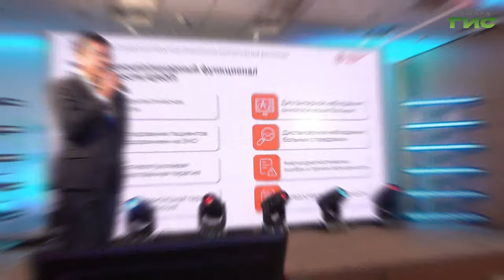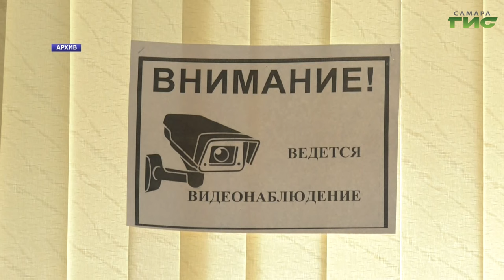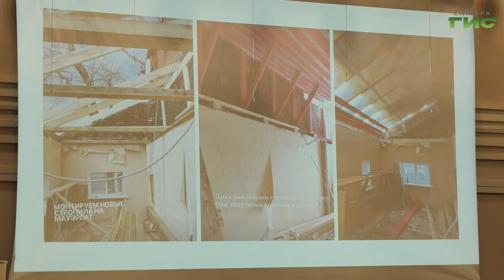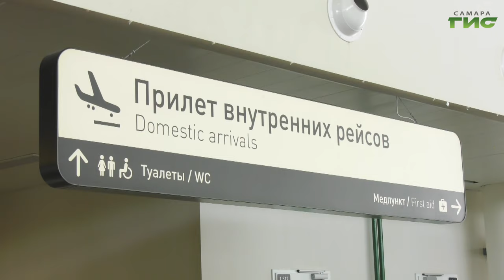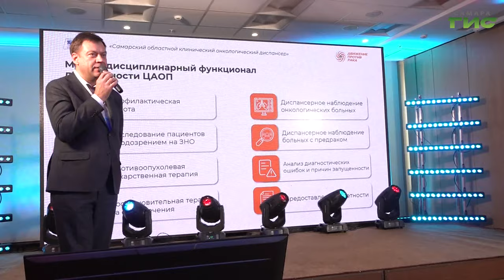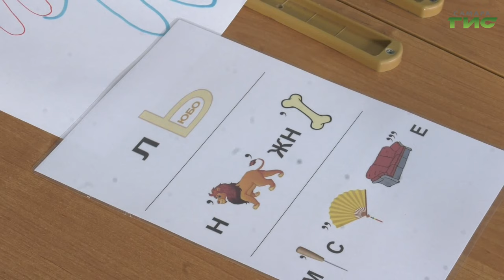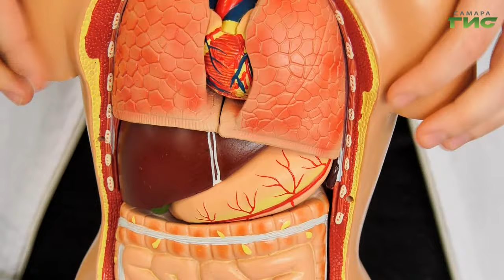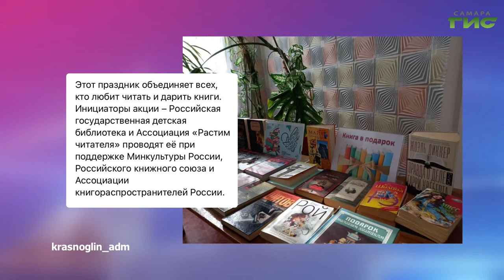"События" от 16.02.2024 (вечер)